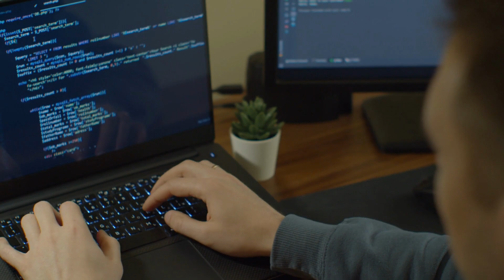Secret to Landing a Software Engineering Job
📎 Resources

Contrary to popular belief, the secret to landing your dream job in tech as a software engineer or software developer is not about having the perfect workspace or mastering the latest technology.

We'll discuss how in the beginning of your software engineering journey, you may not be as good as you think you are, but it takes time to improve. By the time you get better, you may still feel like you're not a great software engineer because you'll recognize skills from software engineers who are way above you. But this is just part of the software engineering development stage where most software engineers give up, even though it's where the most growth happens.

Speaker bio:
Hi, I'm Jean, Founder of Exaltitude. I've been working in tech for the past 15 years as an engineer, an engineering manager, and a team-builder. I was the 19th engineer at WhatsApp and worked with Facebook as an Engineering Manager for six years after the $19B acquisition. I'm excited to share the ins and outs of software engineer equity based on my experience as a hiring manager for top tech companies.